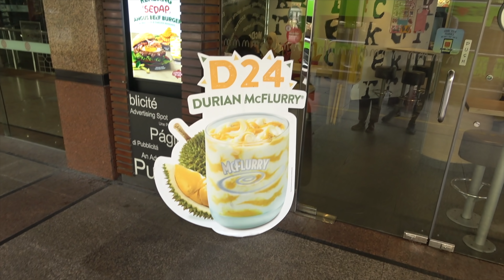DURIAN a qué sabe la FRUTA MÁS APESTOSA del MUNDO.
Probamos el Durian, la fruta más famosa y apestosa a partes iguales. ¿Será tan sabrosa como dicen en el sudeste de Asia o de lo contrario nos hará vomitar?

Bienvenidos a un nuevo espacio dentro de este canal, llamado Gatrolopithecus.

TECNOLOGÍA QUE USAMOS EN LOS VIAJES

► Cámaras y objetivos:
— Nikon D5300
— Sony Handycam 4K
— Canon EOS M100
— GoPro Hero5 Black
— Nikon 35mm
— Nikon 16-80mm
— Tokina 11-16mm

► El trípode (Gorilapod + rótula)

► El micrófono:
— Rode VideoMic Pro

► El dron (MavicPro)

► Estabilizadores:
— DJI Osmo Mobile
— Feiyu G6 Plus

► Discos Duros:
— My Passport Wireless Pro (3TB)
— WD (2TB)

► Móvil (Iphone 7Plus)

► Portátil (Macbook Air 13’’)

► Mochilas de fotografía:
— Vanguard Reno
— Vanguard Adaptor 45